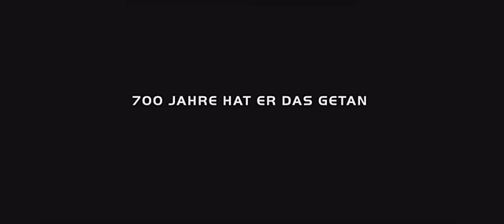WALL•E - Der letzte räumt die Erde auf - Offizieller Trailer | Disney HD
Seht hier den offiziellen Trailer zu WALL•E - Der letzte räumt die Erde auf.